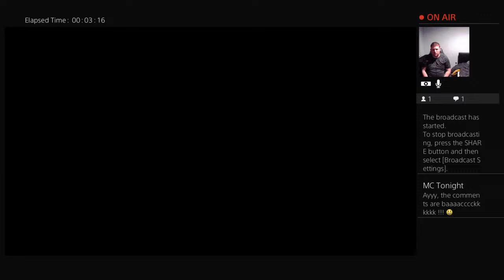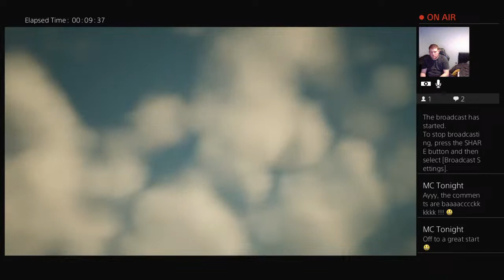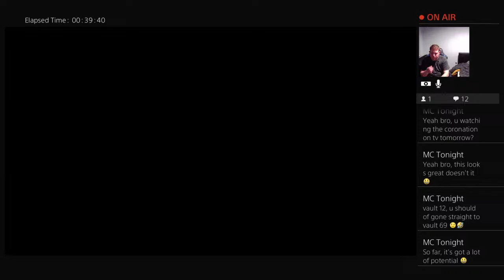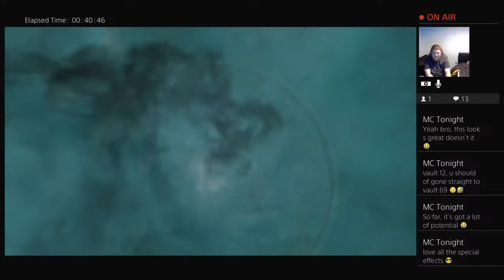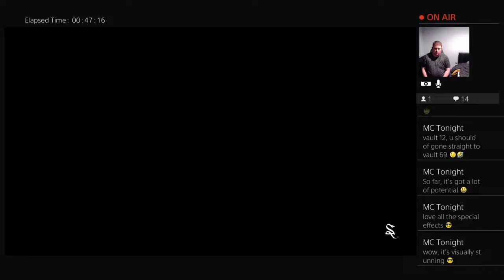Hogwarts Legacy - Episode 1!